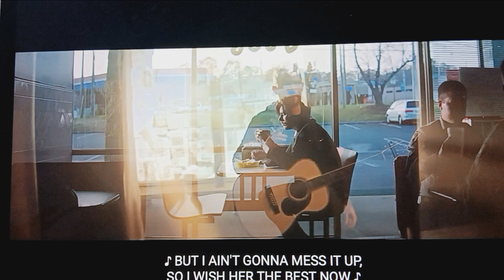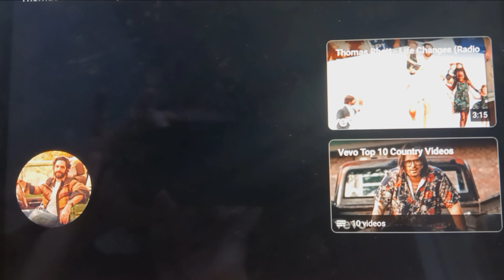Thomas Rhett marry me